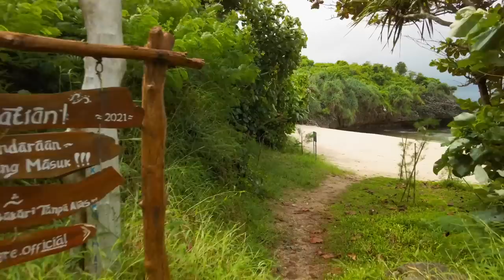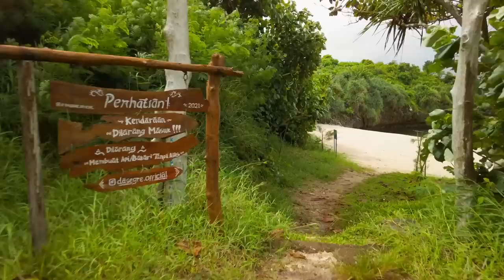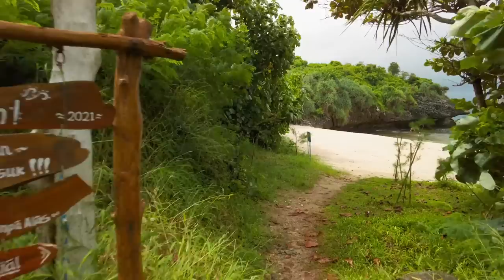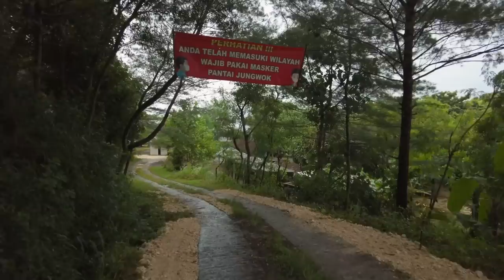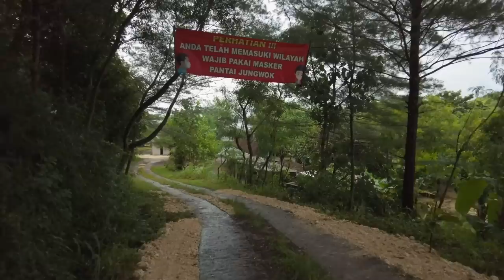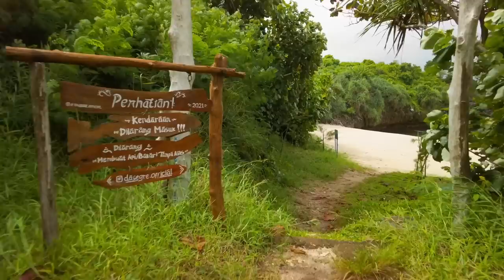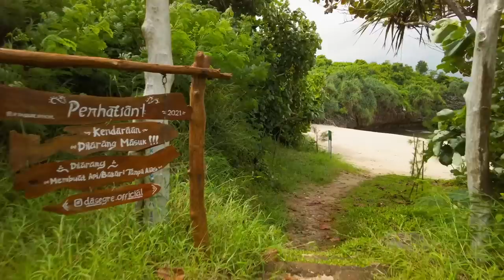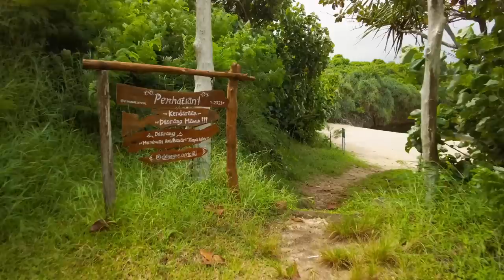DOG TV - 20 HOUR DOG WALKING EXPERIENCE with AERIAL FOOTAGE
DOG TV - 20 HOUR DOG WALKING EXPERIENCE with AERIAL FOOTAGE - Send your dog on an interactive adventure around the stunning Indonesian shores and coastline! This is a dog tv experience like no other, and features a deeply entertaining virtual dog walk and glide through the skies!